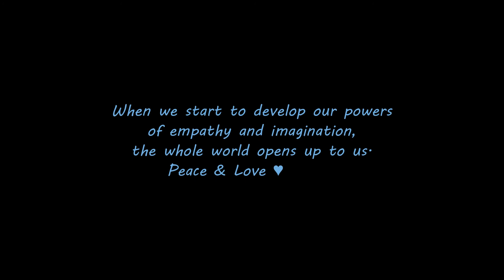01.08.2021 SkyWatch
17°C - Precipitation 22% - Humidity - 77% - Wind 28 km/h